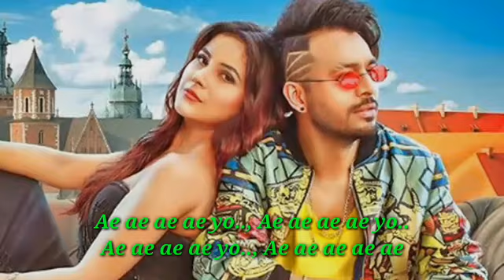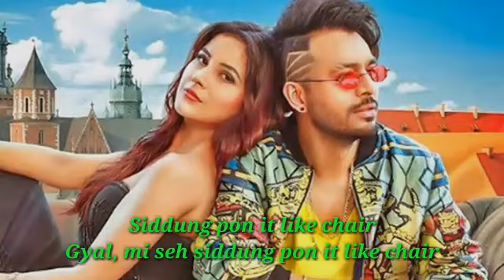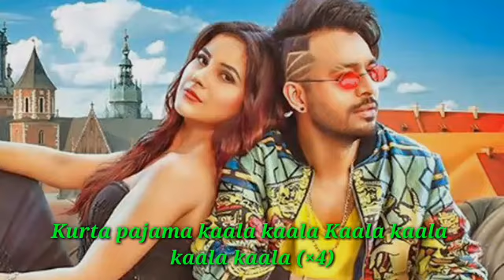Kurta pajama ll tony kakkar ll shehnaaz gill ll lyrical video song ll neha kakkar